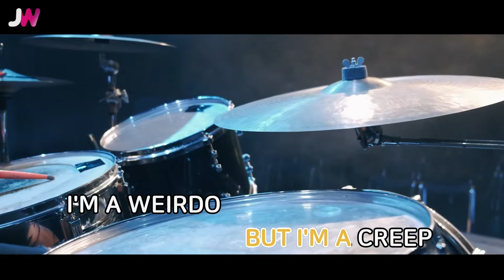[JW노래방] CREEP / RADIOHEAD / JW Karaoke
번호 - 70212
제목 - CREEP
가수 - RADIOHEAD